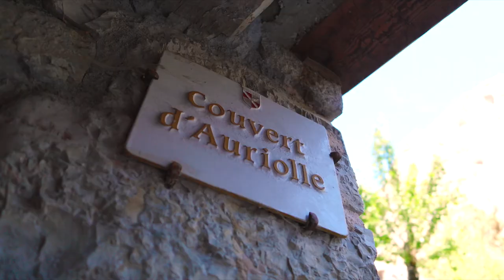Orpierre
À la découverte du Sisteronais-Buëch, direction Orpierre, le village qui grimpe !
Le vieux centre d'Orpierre est un village médiéval du XIVe siècle, autrefois siège du prince d'Orange.

Dominée par de hautes falaises, la commune d'Orpierre est une destination prisée des amateurs d'escalade et de Via Ferrata.

Ce lieu est aussi apprécié des promeneurs, avec ses sentiers balisés et surtout son vieux village plein de charme qui offre une succession de placettes, de ruelles aux jolies maisons, et de passages couverts.

Dans les hauteurs du village, les sportifs mordus de varappe pourront s'en donner à cœur joie en grimpant sur les falaises du Quiquillon, du Belleric ou encore de l'Adrech.
La falaise des Quatre Heures, quant à elle, est idéale pour s'initier à l'escalade.

Orpierre est aussi connu pour son or bleu !
En effet, la lavande revient à Orpierre depuis quelques années pour le plus grand plaisir des habitants et des touristes.